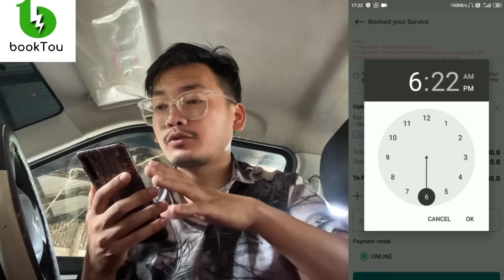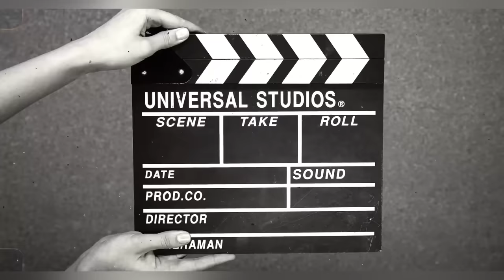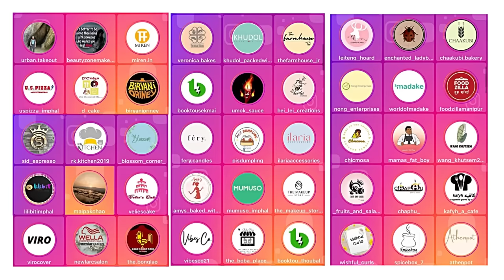Surprise Dance for her Birthday